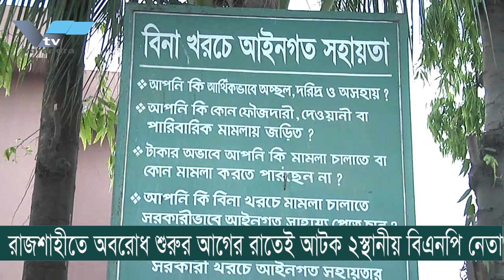রাজশাহীতে অবরোধ শুরুর আগের রাতেই আটক ২স্থানীয় বিএনপি | BNP Strike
রাজশাহীতে অবরোধ শুরুর রাতেই আটক ২স্থানীয় বিএনপি BNP Strike